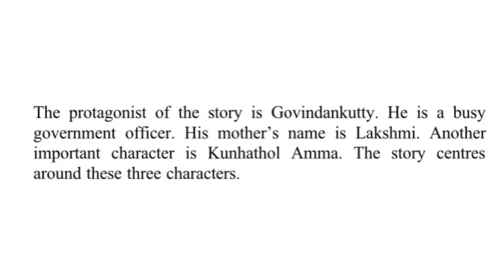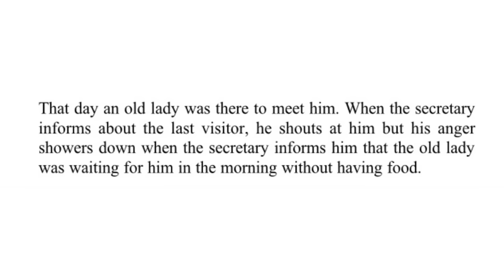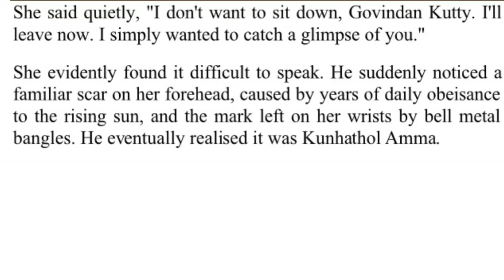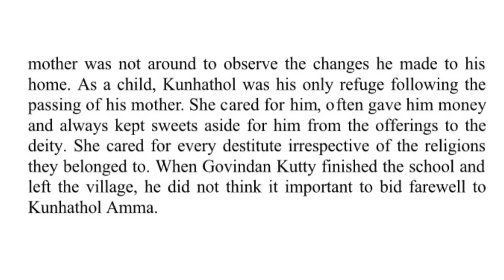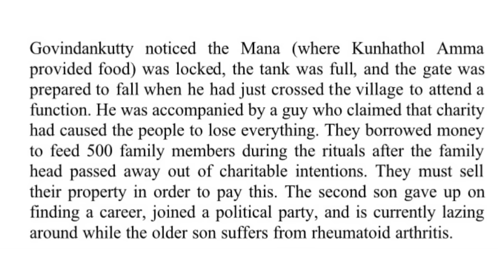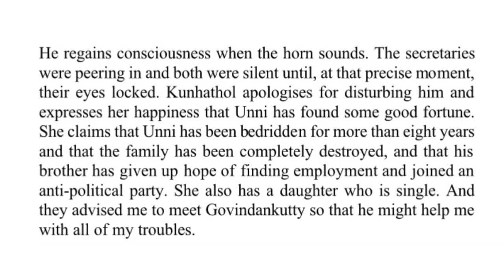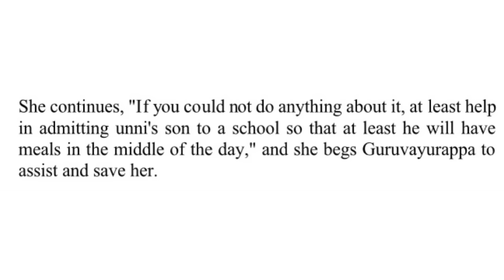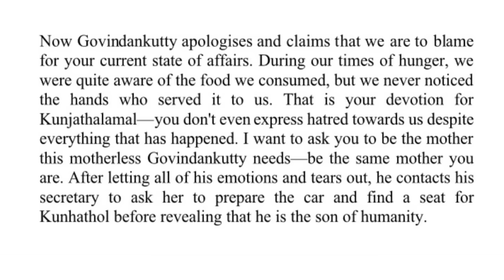Daughter Of Humanity Summary In Malayalam|Lalithambika Antharjanam|Readings on Kerala|Second Sem